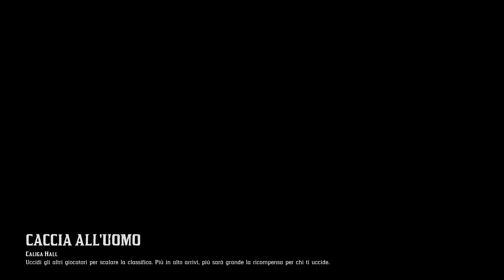FRENESIA & SPARATORIE ep.4 / MORE SHOOTING - RED DEAD ONLINE